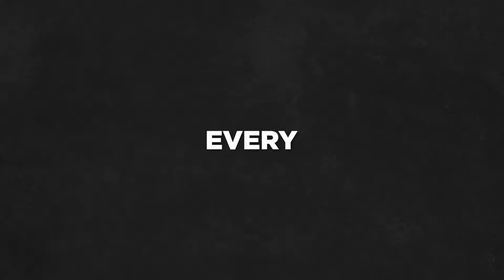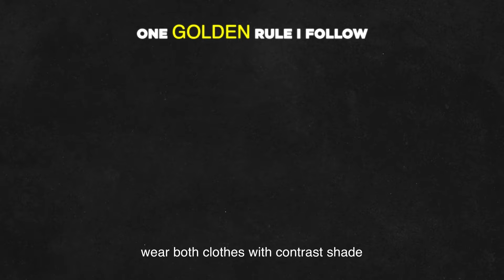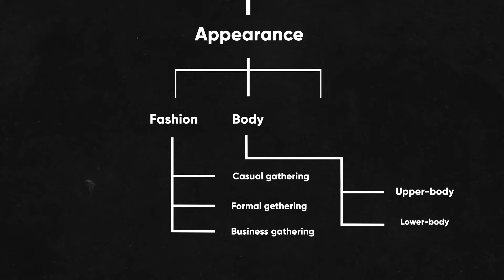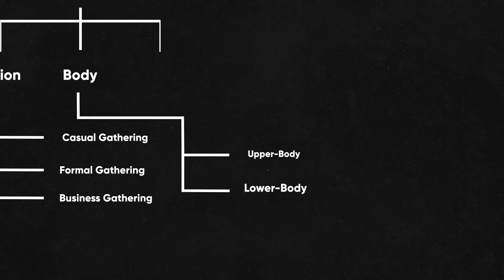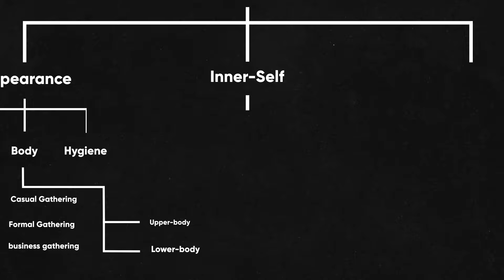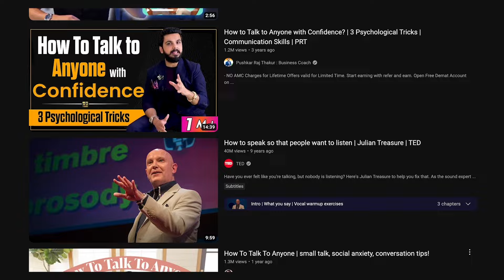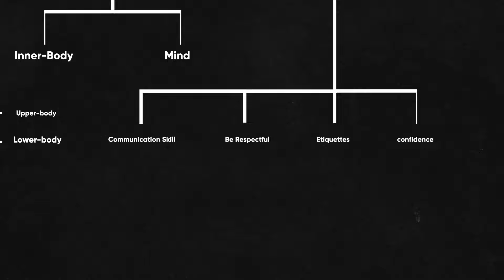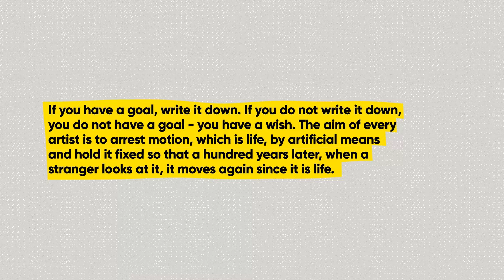If I Started My Personality Development Journey Today, I'd Do This!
If I have to start developing my personality again, I really wish I knew these things to develop my personality ASAP!

If you want to develop the right personality in under 1 year, Keep Watching the video till the End!!!

00:00 My Personality Development Journey
00:34 Appearance
00:37 Fashion Sense
01:13 Best Casual Gathering Outfits
02:56 Best Formal Gathering Outfits
03:44 Best Business Gathering Outfits
04:21 Working on Your Body
05:25 Recommended Haircuts
06:22 Importance of Hygiene
07:19 Working on Inner-Self
08:40 How to Effectively Interact with People